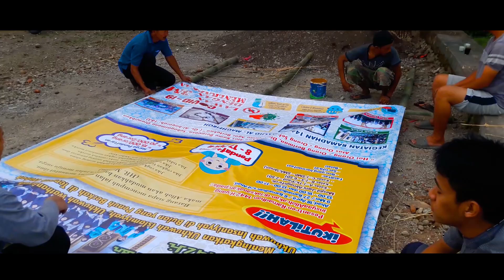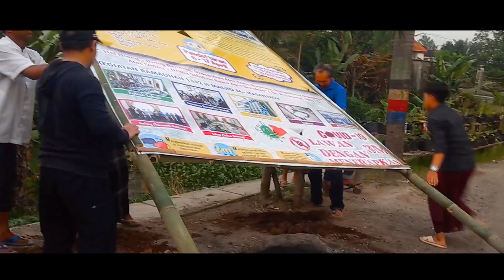Trailer Ramadhan 1442H/2021M - IREMA Bojong Gedang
Assalamu'alaikum Temen-temen ^_^.Ini merupakan  sedikit cuplikan dari kegiatan Ramadhan 1442H IREMA Bojong Gedang.Mudah-mudahan kita semua diberikan keberkahan oleh Allah Subhanahu Wata'ala Aamiin.